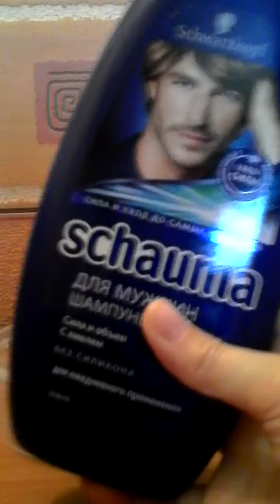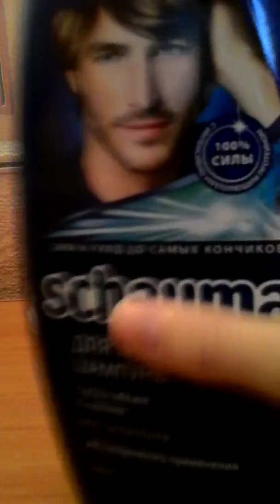Как сделать слайм!!! Что-то пошло не так???? Слайм получился???? (Чит. Опис.)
Ребята мы забыли про важную новость в конце, она будет в после следующем видео!